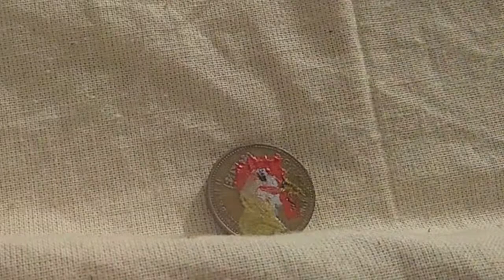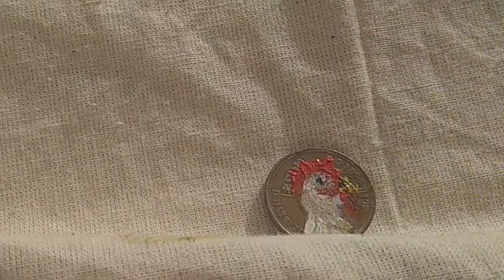A Poem About Veganism| Penny Drop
Please enjoy some vegan poetry, here is my original poem about the dawning realisation that one must see animal agriculture for what it is, make an ethical change and go vegan.
While that penny of knowledge may be looming and feel like it threatens your way of life, once the penny drops, you can receive truth and goodness. Behold the lucky penny. Turn yourself towards progress.

Watch the videos below where you can find out more and see why you should go vegan.

Buying books? Please support independent bookstores where you can, e.g. by using this link, to my recommended reading list supporting independent local businesses